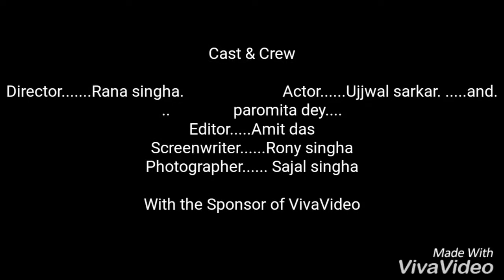Tere bina 2017